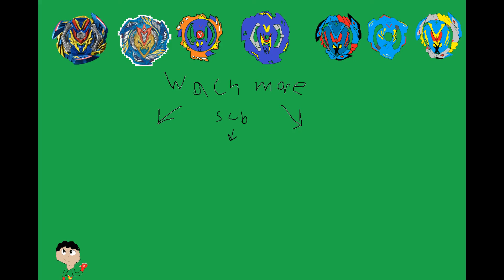Terraria Calamity The Crimson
Hello, everyone in this video,  i will slightly explore the world then into building hope I surrvive